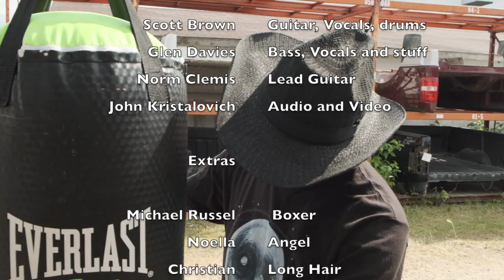Furley - Title wave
Scott Brown - Vocals, rhythm guitars, drums
Glen Davies - Bass, vocals, preproduction and audio engineering.
Norm Clemis - Lead guitars
John Kristalovich - Mix and mastering and video production.

Thanks to Shelley Daniels Kilmury in her beautiful 1963 Dodge 440 Convertible know as "Verna"

And thanks to George Shea at Direct Auto in Headingley for the use of the parts yard for us to muck about in!

Thanks to Michael Russel for box hotting the bag for us and for bring Noella, Christian and the little devil William!!

Thanks to Jim Buffie for letting us track the drums in your studio!